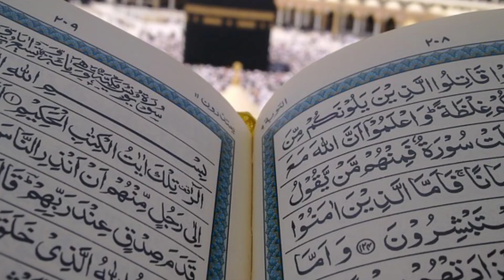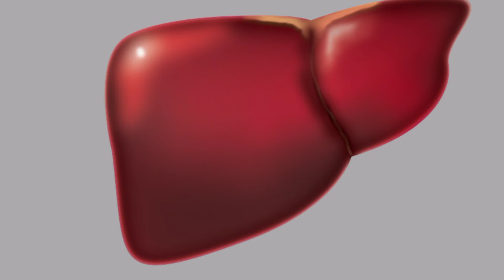Benefits of Pomegranate || anar ke fawaid || anar ke chilke ke fayde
Friends, in this video you will be told about the flight of pomegranate and it will be told at what time pomegranate should be eaten. What kind of fruit do you do now?
 which is mentioned in Quran Majeed? Friends, you will be given full information about anar in this movie video.
Anar khane ke fayde urdu | Benefits of eating Pomegranate in urdu
Pomegranate anar ke chilke ke fayde anar ke fawaid anar ke fayde